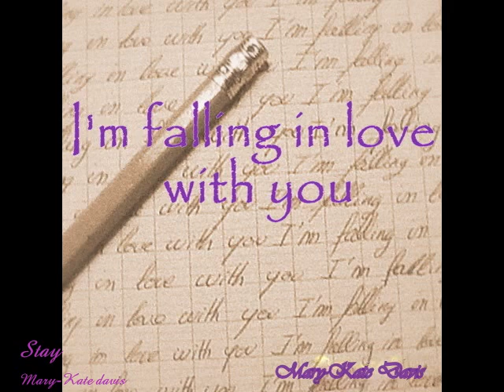Stay( my original song)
Mary-Kate Davis singing a new origal song " Stay"